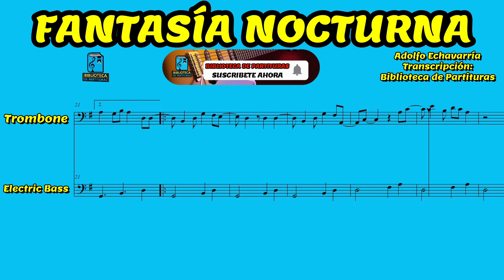🎼 Partitura FANTASÍA NOCTURNA - Trombón - Biblioteca de Partituras